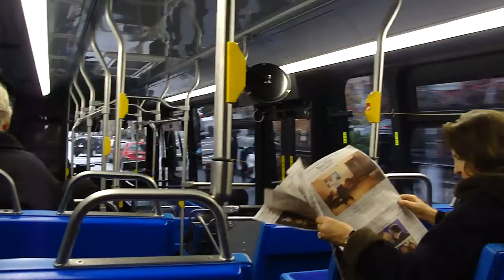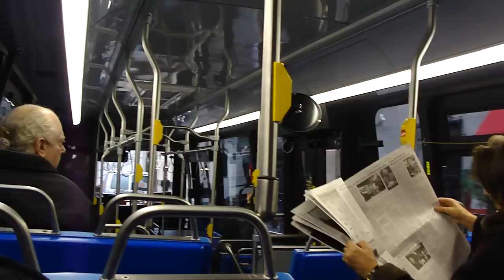NYCTA Exclusive! : On-Board 2009 Designline "Citibus" Eco-Saver IV Hybrid 1304 On The M5 Part 1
NYCTA Exclusive! : On-Board Designline "Citibus" Eco-Saver IV 1304 On The M5 Part One

The newest Designline Hybrid to be in revenue service with some noticeable changes, the bus now has Hanover LEDs instead of the Luminator Horizon LEDs, and the rear seats have the seats facing forward instead of being against the windows

The Designline " Citibus" Eco-Saver IV Hybrid has tested out of MJQ and is now testing out of Manhattanville Depot. Bus # 1303 has been testing out of Grand Ave depot on routes such as the B13, B60 & B43 lines.

A 35ft version of this bus was tested and it was successful, hence allowing the order of the new Designline buses.

There will be 8 buses for the pilot program, if the buses pass, the order will be 30 buses with 60 in the optional order.

Engine and Transmission specifications are as follows

Capstone C65 MicroTurbine
Bosch Rexroth 120kW Traction Motors

This is by far the most quiet hybrid out in service today. The Orion VII Originals & Next Gens are noisemakers compared to these buses.

This bus was also on routes like the M2, M3, M4, M9, M11, M27, M42, M50, M98, B13, B60 & B43 routes!